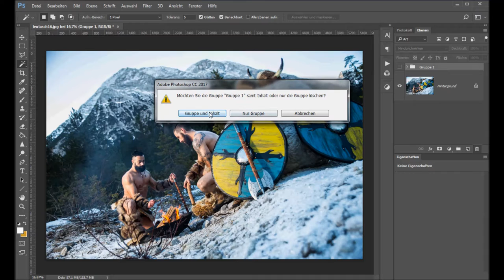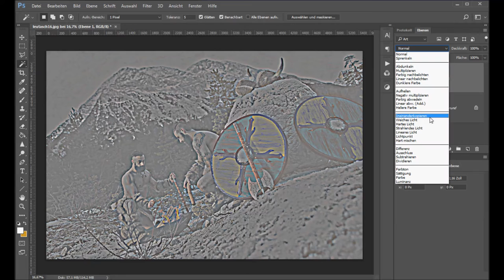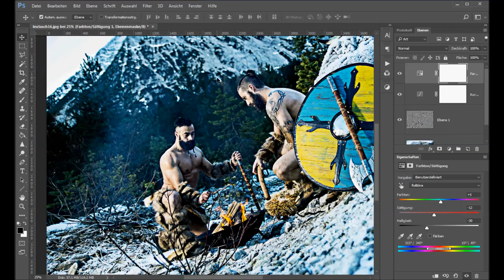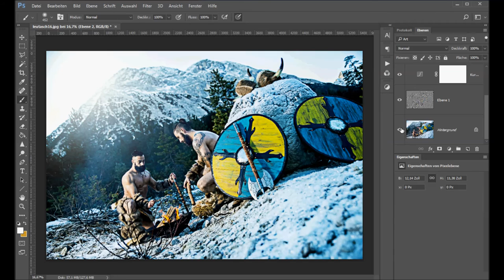Cooler Bildlook in nur 2 Minuten (Folge 5)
Erschaffe in nur zwei Minuten diesen coolen Bildlook mittels Hochpass, Gradationskurve, Farbton/Sättigung und künstlichen Gegenlicht